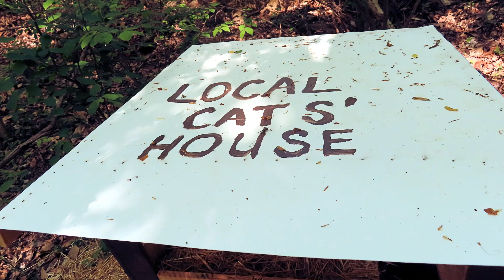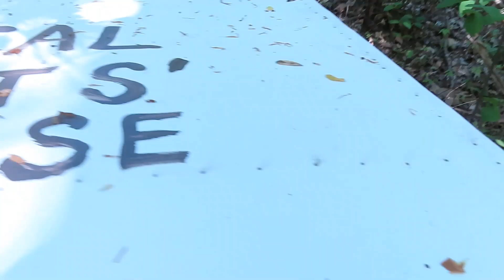Walking with my wife and hiking at Iroquois Park today, April 26, 2023.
I walked with my wife in the morning and took a short hike in the afternoon.